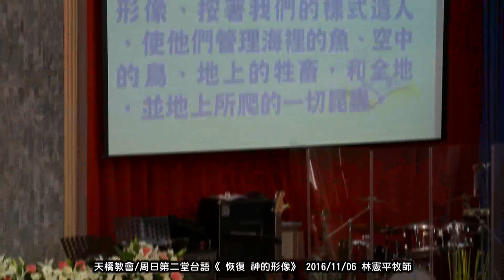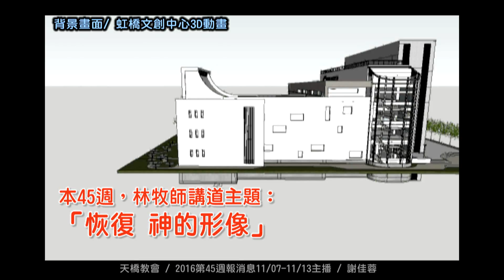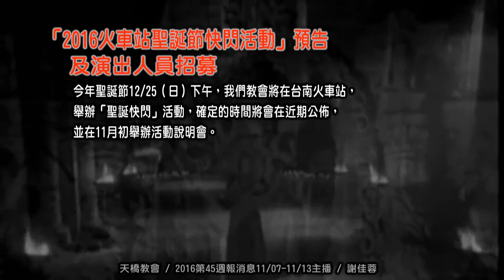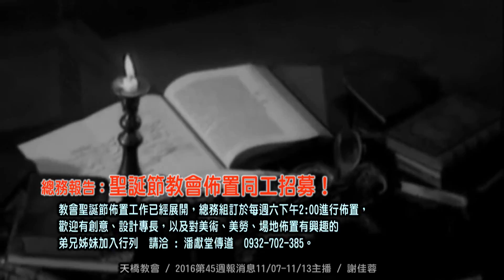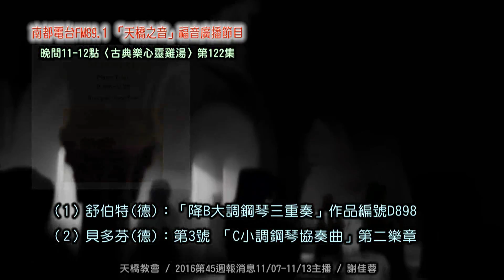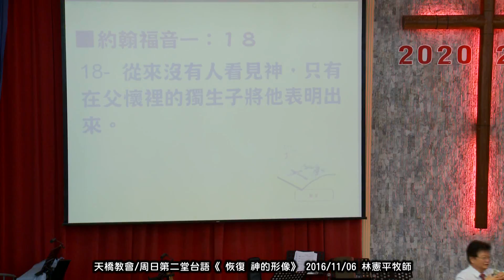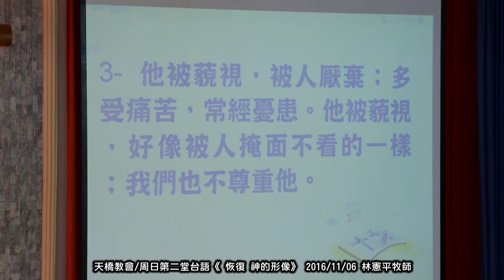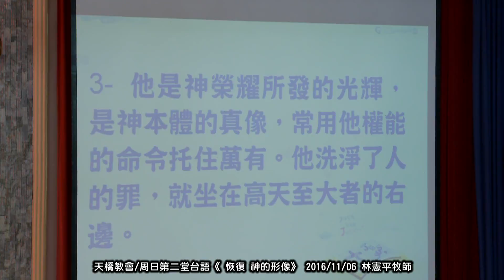天橋教會/周日第二堂台語《 恢復 神的形像》 2016/11/06 林憲平牧師